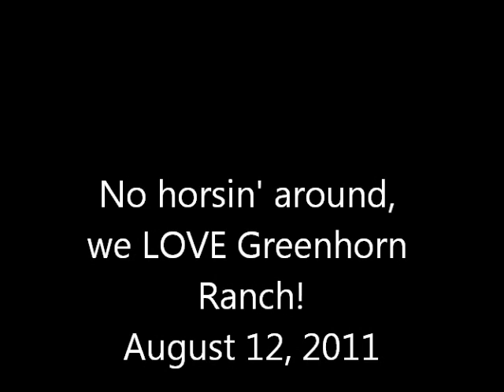August 12, 2011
Greenhorn Creek Guest Ranch Vacation Review from Teens